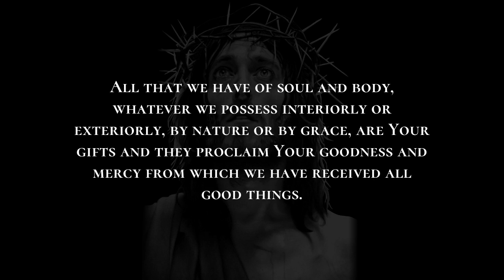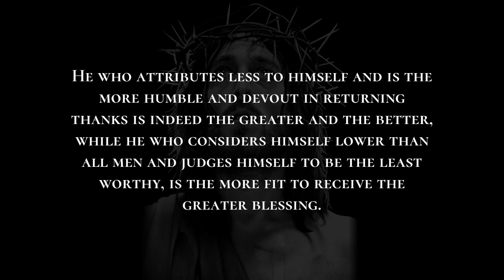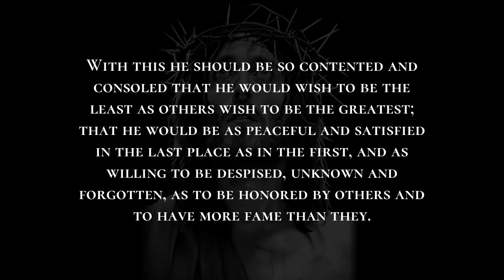Remember the Innumerable Gifts of God - Imitation of Christ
-- read, listen and download Imitation of Christ!

    Remember the Innumerable Gifts of God

     OPEN my heart, O Lord, to Your law and teach me to walk in the way of Your commandments.  Let me understand Your will. Let me remember Your blessings—all of them and each single one of them—with great reverence and care so that henceforth I may return worthy thanks for them. I know that I am unable to give due thanks for even the least of Your gifts. I am unworthy of the benefits You have given me, and when I consider Your generosity my spirit faints away before its greatness. All that we have of soul and body, whatever we possess interiorly or exteriorly, by nature or by grace, are Your gifts and they proclaim Your goodness and mercy from which we have received all good things. If one receives more and another less, yet all are Yours and without You nothing can be received. He who receives greater things cannot glory in his own merit or consider himself above others or behave insolently toward those who receive less. He who attributes less to himself and is the more humble and devout in returning thanks is indeed the greater and the better, while he who considers himself lower than all men and judges himself to be the least worthy, is the more fit to receive the greater blessing. He, on the other hand, who has received fewer gifts should not be sad or impatient or envious of the richer man. Instead he should turn his mind to You and offer You the greatest praise because You give so bountifully, so freely and willingly, without regard to persons. All things come from  You; therefore, You are to be praised in all things. You know what is good for each of us; and why one should receive less and another more is not for us to judge, but for You Who have marked every man’s merits. Therefore, O Lord God, I consider it a great blessing not to have many things which human judgment holds praiseworthy and glorious, for one who realizes his own poverty and vileness should not be sad or downcast at it, but rather consoled and happy because You, O God, have chosen the poor, the humble, and the despised in this world to be Your friends and servants. The truth of this is witnessed by Your Apostles, whom You made princes over all the world. Yet they lived in this world without complaining, so humble and simple, so free from malice and deceit, that they were happy even to suffer reproach for Your name and to embrace with great affection that which the world abhors. A man who loves You and recognizes Your benefits, therefore, should be gladdened by nothing so much as by Your will, by the good pleasure of Your eternal decree. With this he should be so contented and consoled that he would wish to be the least as others wish to be the greatest; that he would be as peaceful and satisfied in the last place as in the first, and as willing to be despised, unknown and forgotten, as to be honored by others and to have more fame than they. He should prefer  Your will and the love of Your honor to all else, and it should comfort him more than all the benefits which have been, or will be, given him.

    Imitation of Christ by Tomas a Kempis